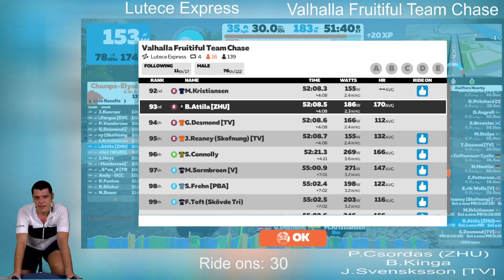Zwift: Valhalla Fruitiful Team Chase (E)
18:36 - Dropping back to Leader and chaseing to the end.